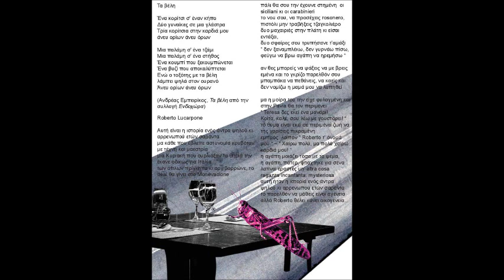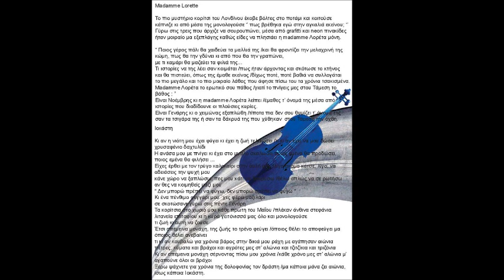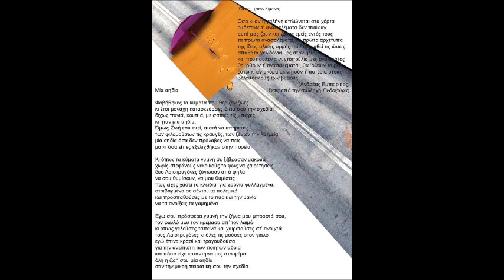Rupax (Propaganda collective) - Ώσις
Από την συλλογή Ενδοχώρα του Ανδρέα Εμπειρίκου

RupaX_(propaganda_collective)_Ανευ_ορίων_άνευ_όρων